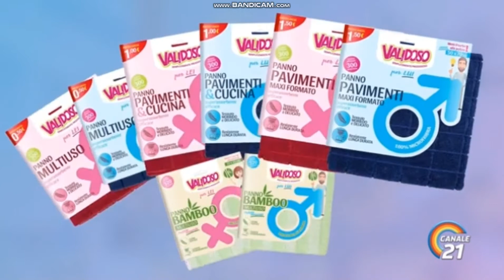Sequenza Spot Canale 21 01/11/2022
Came Back Recording Canale 21 Sequenza Spots Again.

BTW Taken Before Champions 21